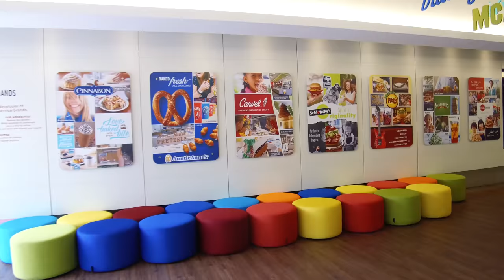Welcome to Focus Brands